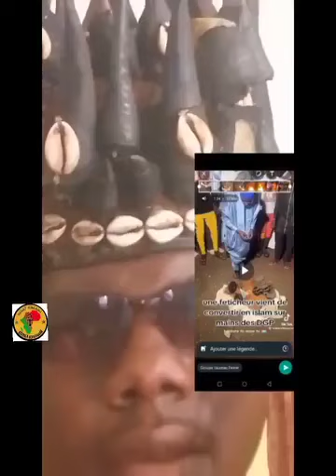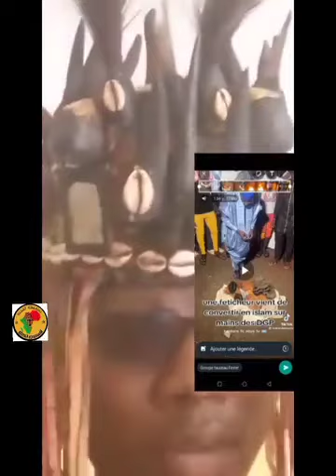Hummm Ko Anka ben mãya la, nous les vrais musulmans on vous regarde seulement 👁👀👁👀💪💪